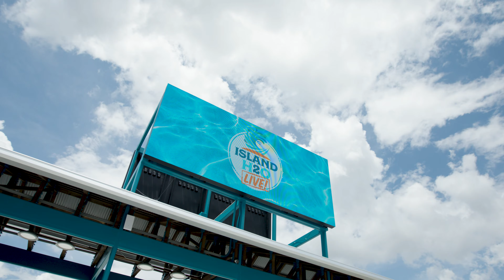Island H2O Live! waterpark opens with interactive tech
Island H2O Live! opens in Kissimmee, Florida, with guests taking ‘the first slide of summer’ and joining the official ribbon cutting ceremony. The immersive water park will feature innovative slide experiences and technological enhancements.